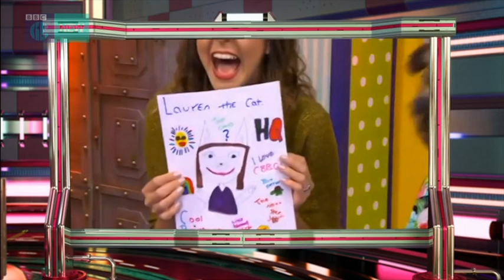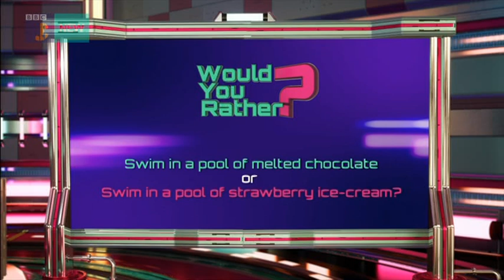CBBC Would You Rather Lauren Layfield And Hacker T Dog episode (2021)